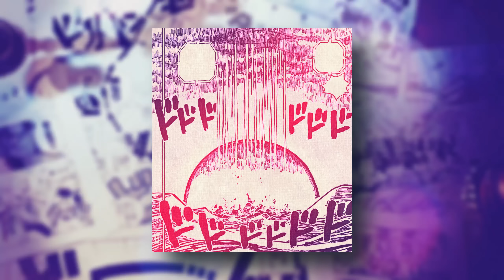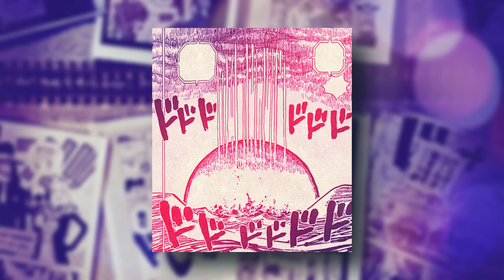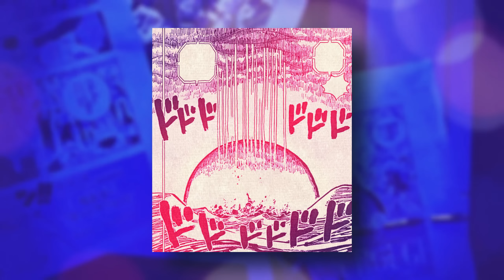LE TAVOLE DI ONE PIECE PIÙ BELLE ED EMOZIONANTI DEL 2022 (per me)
Nel 2022 abbiamo avuto decine di capitoli di ONE PIECE, e in questi capitoli abbiamo potuto gustare diverse tavole incredibili ed emozionanti. Ecco la mia SUPERCLASSIFICA del 2022. Fatemi sapere la vostra!